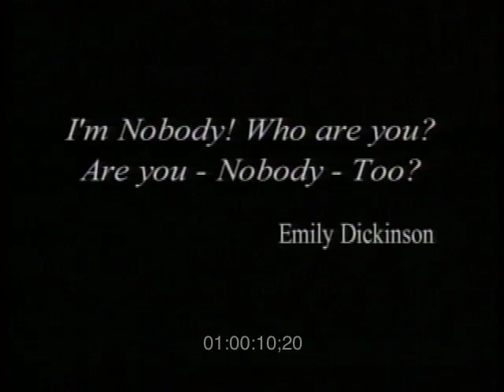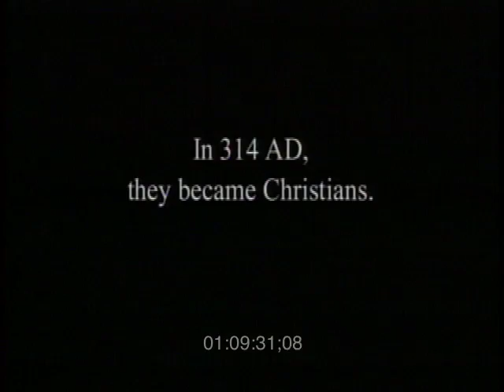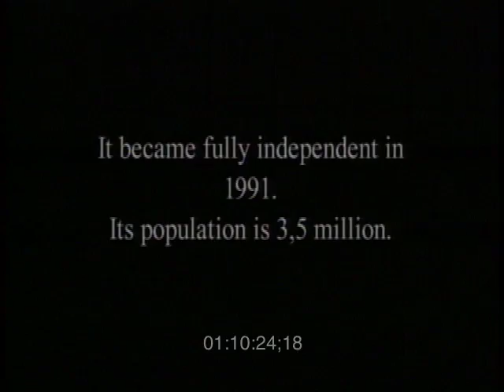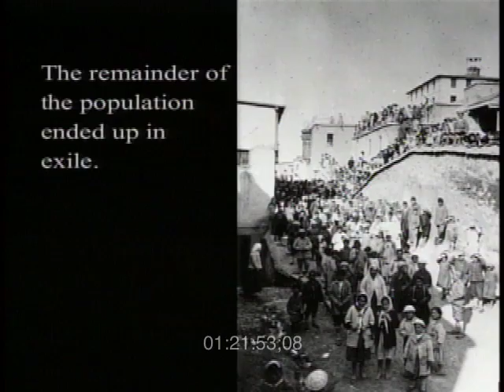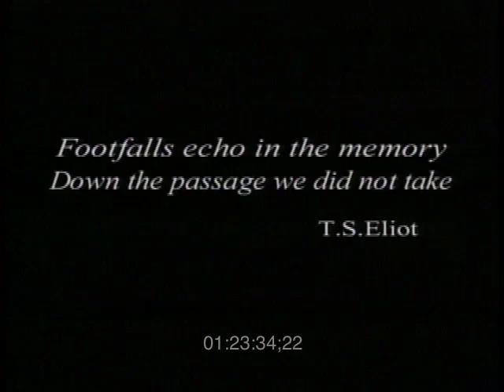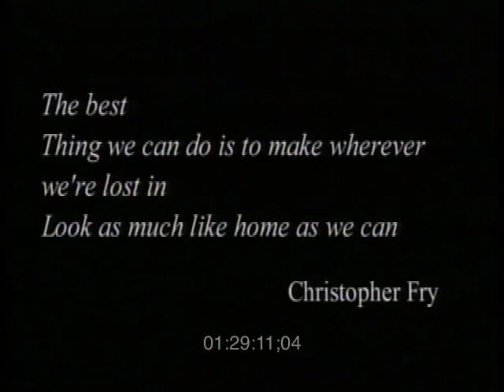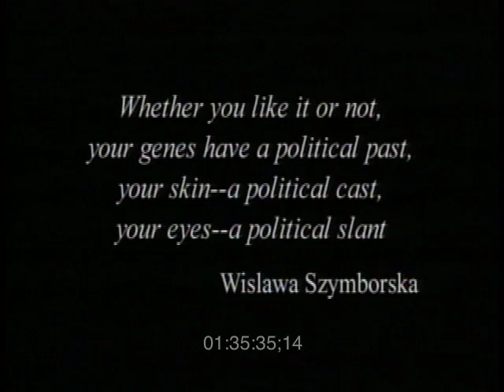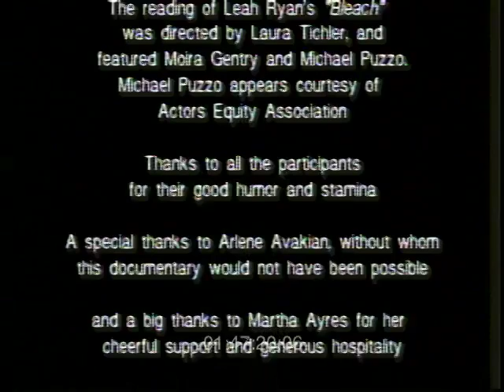Hamburger & Dolma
Caroline Babayan 2000 documentary about five Armenian-American women of varying ages and diverse backgrounds.  They discuss their feelings of alienation from their ethnic community and their desire to relate to their cultural heritage on their own terms.